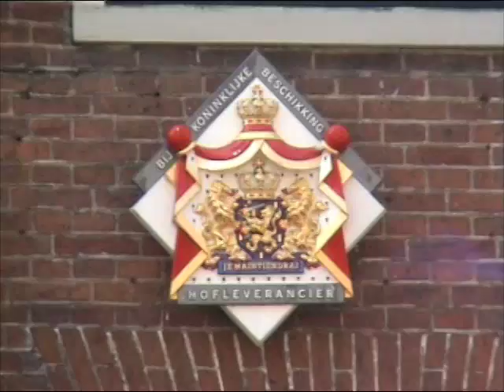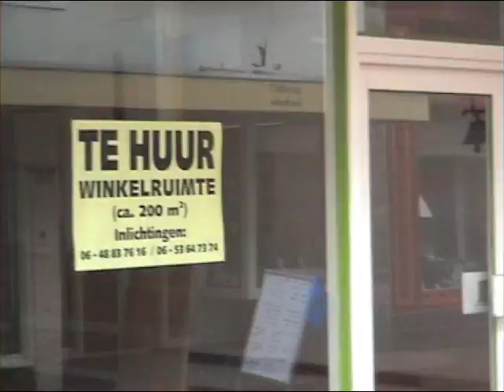Torenstraat versus Folkingestraat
Onder het motto "beelden zeggen meer dan woorden" hebben we op zomaar 2 woensdagmiddagen beide straten "onder de lens" genomen...